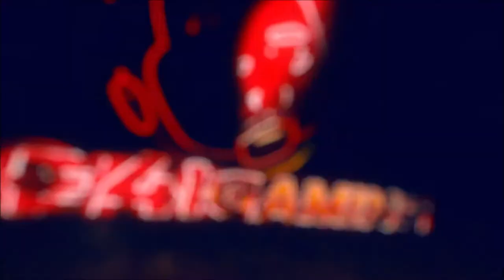Wrestle Kingdom 2 PS2 Gameplay episode 3: Playing cards with Yuji Nagata